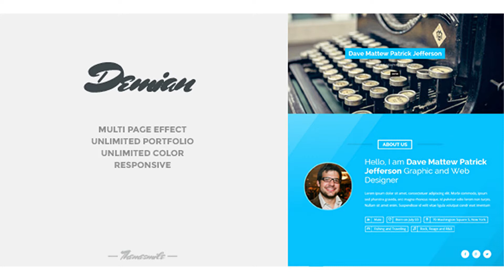Artist WordPress Theme | Themeforest Website Templates and Themes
Demian – Personal WordPress Theme Demian is responsive WordPress theme with minimalist, clean, elegant and modern design. has a cool one page effect, that like never before. Namely the front page is different from the content page, which is linked to a unique transition. If you love Demian, please don’t forget to rate the theme Thank you very much in advance FEATURES Cool One Page Effect Demian – Clean & Responsive Resume Template has a cool one page effect, that like never before. Namely the front page is different from the content page, which is linked to a unique transition Unlimited Color Unlimited color options. You can choose a theme according to your favorite color. Without limitation With and without padding effect If you don’t like the padding animation effect, don’t worry you can hide it or disable it on general setting. Bootsrap 3.2.0 All the facilities available in order to accommodate all the features Demian can support with Bootstrapping. Comming Soon Gmap features Image slider version Video version And many more… Version 1.1 – 10 / 2 / 2015 - [+] Some bug fixed - [+] adding title page section - [+] adding working contact form - [+] adding theme effect options Version 1.0 –1 / 2 / 2015 - release Credit I’ve used the following jQuery plugin, Fonts, Images, Icons or other files as listed. Bootstrap Redux Framework Swipebox gallery lightbox Filtered Image gallery Easily reveal elements as they enter the viewport. Horizontal Chart is a super simple jQuery plugin used to create a responsive & animated bar chart Gmap3 allows you to easily understand the power of Google Maps 3, due to the simplicity of jQuery FONT Open Sans Condensed — for Content title Open Sans — for Content ICONS We Love Icon Font Fontello Icon Font Dripicons